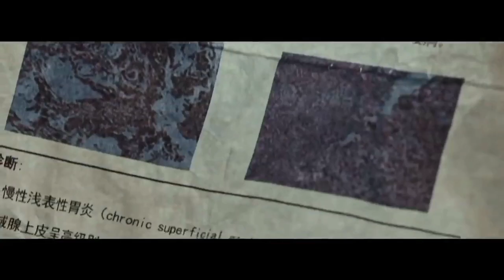Giant Monster Kidnaps Human Boy and Try to make him his Own Child | Movie Explained in Hindi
The constant dumping of rubbish near a remote town leads to the mutation of an underground cave monster. When a construction team accidentally disturbs its nest while digging a tunnel, disaster strikes as the monster attacks.

Underground monster
Underground monster movie explained in hindi
Underground monster movie hindi dubbed